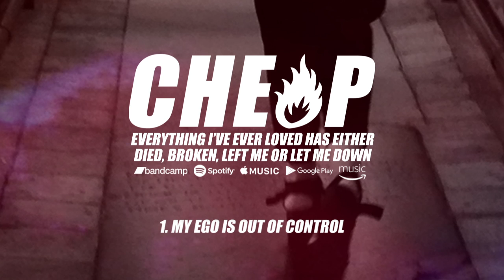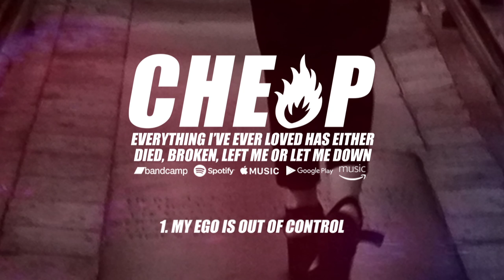CHEAP HEAT - My Ego Is Out Of Control (EIELHEDBLMOLMD)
CHEAP HEAT - My Ego Is Out Of Control

Taken from the album 'Everything I've Ever Loved Has Either Died, Broken, Left Me Or Let me Down', released June 2018. Recorded by Dave Jago and Alec Jarman, mixed and mastered by Alec Jarman.

Available online now at...

GOOGLE PLAY
AMAZON MUSIC

Lyrics:

The next half an hour is all about me, so get yourself uncomfortable and have a beer of three. Sell me down the river, I'll put you in a song. Everyone that hears it will know that you did wrong. This is a collection of thoughts and how I feel, channelled into soundbites to make sense of it all. I'll bottle up my issues and place them on a shelf. Put a cap on all of them, I'm bettering myself.